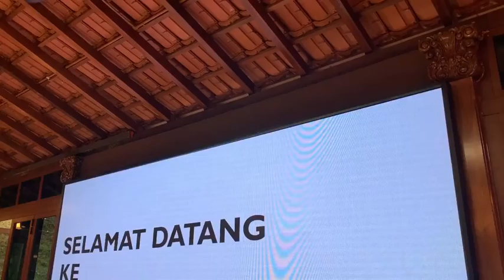Testimoni Amoi makan kurma dhuha JRM by Bonda Rozita Ibrahim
Gilir2 mula2 makan kurma dhuha ..
lawakkk bila Amoi curtain komen pengalaman makan kurma dhuha..( agaknya dia nak cakap rasa kelat pijar manis lemak dgn mudah gili2 nasib baik tak geli2)
Tukang jahit langsir sy di rumah hutan sy, sgt rajin bekerja dn bertanggungjawab sgt sayang pd ibunya yg x blh berjalan ..sakit tua..!! akibat mengangkat maknya yg sudah berusia ulang alik hospital , dia dapat sakit belakang yg sangat teruk..!sekali demam urat..Sy suruh dia berurut ke rumah hutan..tapi sy ckp mesti makan sekali dengan kurma dhuha baru nampak kesan baik yg cepat..!!
Mula2 dia berasa takut2 nak makan kurma dhuha selepas puas ikhtiar sana sini xjuga mendapat kesembuhan last dia cari rawatan acupunture dgn sorang tabib cina..tak juga baik ..Agaknya Bila dah xtahan sakit samgat dn xsembuh2 sebab tu dia sanggup mencuba kurma dhuha ( tu pun sy kasi bekas  yg sy makan) Sy x suruh dia beli sbb xnak dia keluar duit ( kalau x berkesan mesti dia xpercaya sy ) sbb tu sy suruh dia ambik  kurma dhuha yg sy makan...
Selepas mendapat kesan sembuh dia terus mengamalkan kini 80% dari sakit tu dah tak ada..bukan senang nk mendapat kesembuhan 80%..dekat setahun dia sakit belakang..!! dn kini dia mengajak kawan2 cinanya untuk makan kurma dhuha..

BERMINAT UNTUK MENDAPATKAN PRODUK JRM?(kurma dhuha)

☑️Whatsaap saya segera untuk maklumat lebih lanjut tentang produk JRM💥💢💥

untuk mendapatkan info kesihatan yang penting dalam menjalani kehidupanseharian.

# pos seluruh Malaysia
# cod area Sungai Petani
# tungguapalagi
# cepatwhatsaap
# promosijrm#kelebihan#kurmadhuha
# infobonda#jamuratumalayakedah#bondarozita